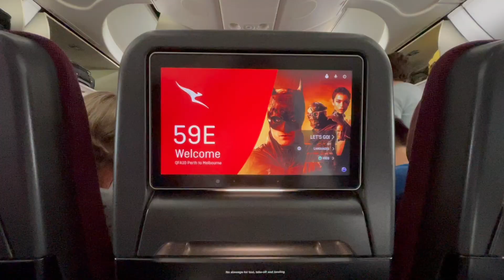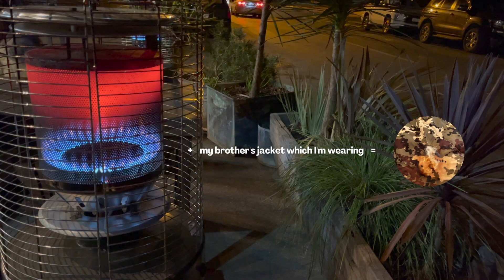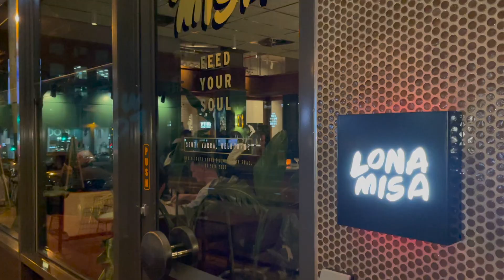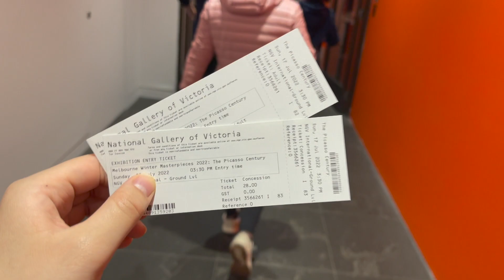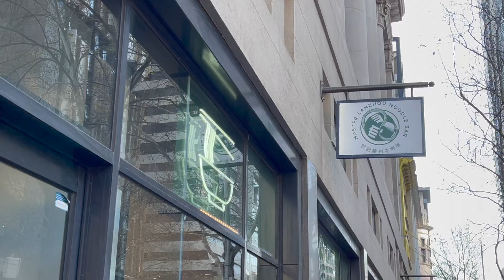Melbourne Travel Vlog | skiing, art gallery, best food of my life [no talking]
Melbourne Travel Vlog [09/07/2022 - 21/07/2022]

My name is Nhi and I’m a soon to be first year medical student at the University of Western Australia.

Remember to eat your daily fruits and vegetables! 🍏 + 🥬